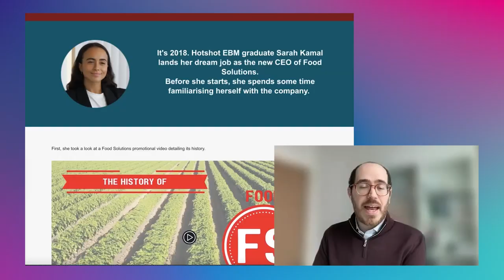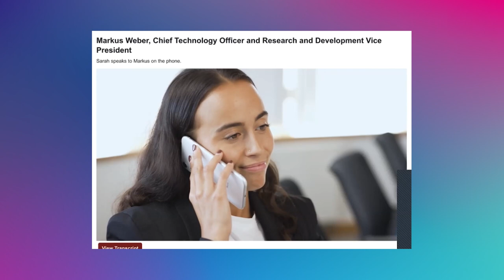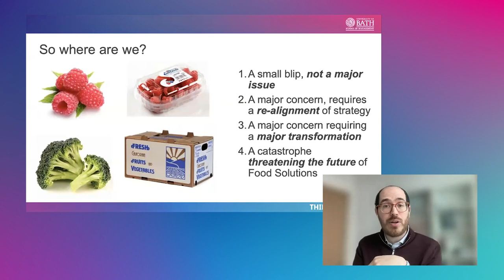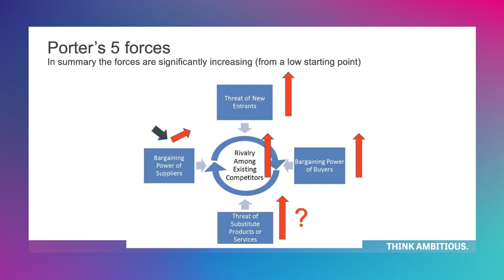Taster lecture highlights - Developing strategies in times of turbulence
Catch the highlights from Dr Vaggelis Giannikas's Bath Master's Experience taster lecture as he delivers a cinematic case study where you imagine you are the newly appointed CEO of a technology company and have been tasked with helping it through a period of difficulties.

This is a recording of a live event that took place on 10 March 2023.